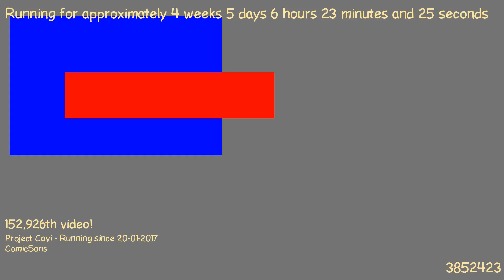1487824062 - Webdriver Cavi - H2